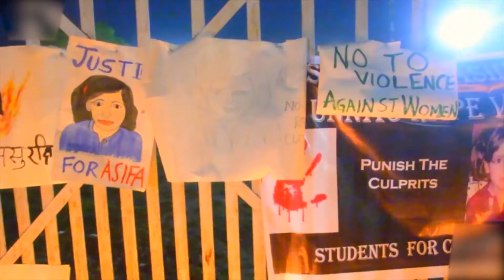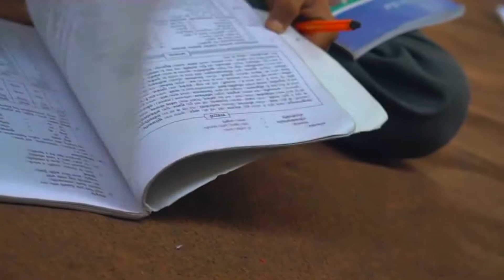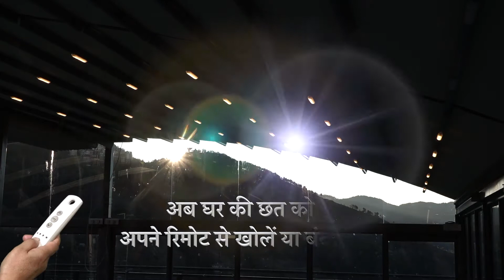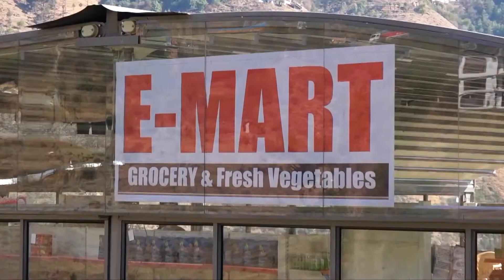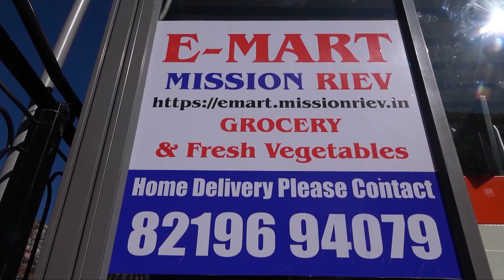हिमाचल के मैदानी जिलों में 23 अप्रैल तक मौसम खराब, बारिश और बर्फबारी के आसार/Weather News Today